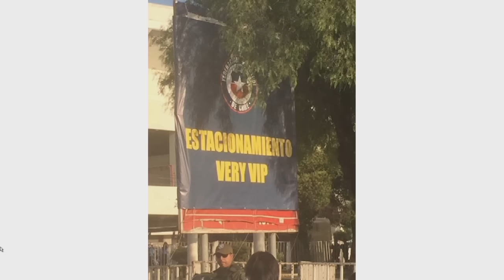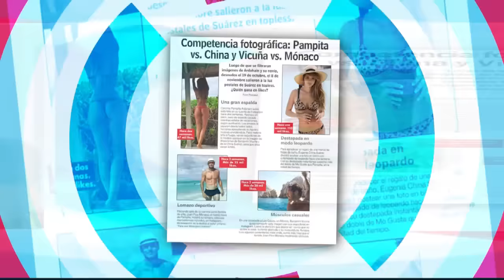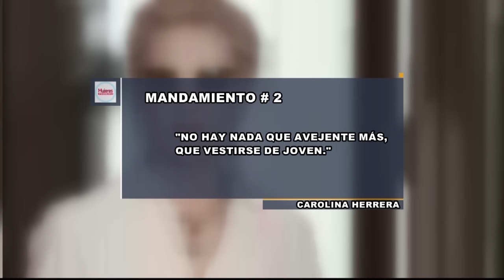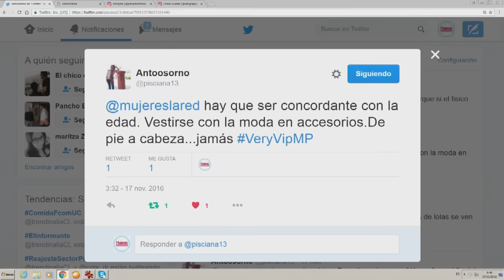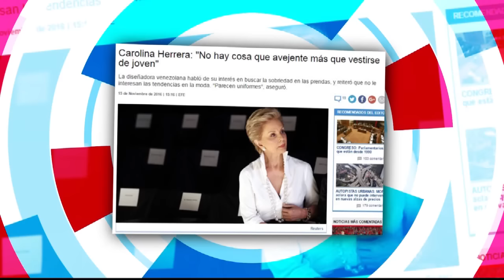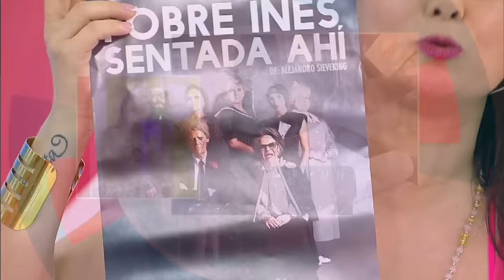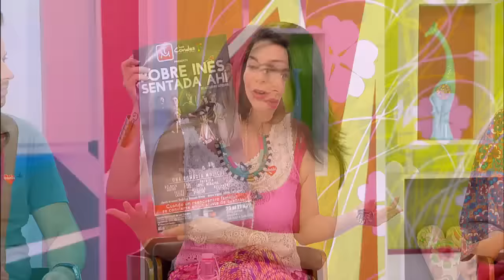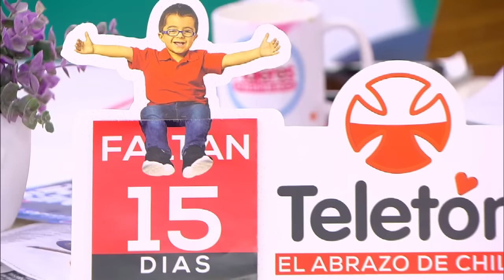Mujeres Primero Programa Completo Jueves 17 de Noviembre 2016